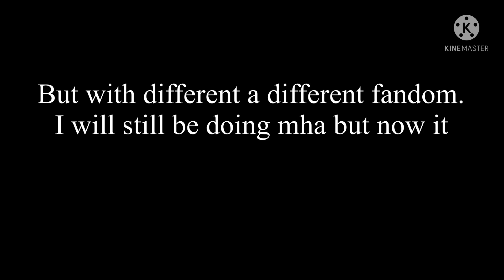I’m sorry please watch (but know that I’m not leaving)